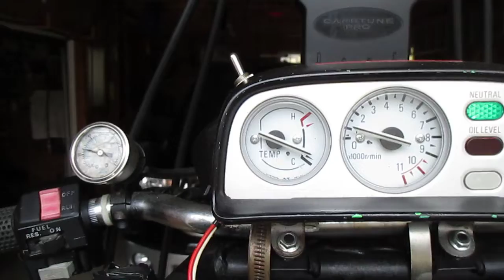#229 1 B Ching